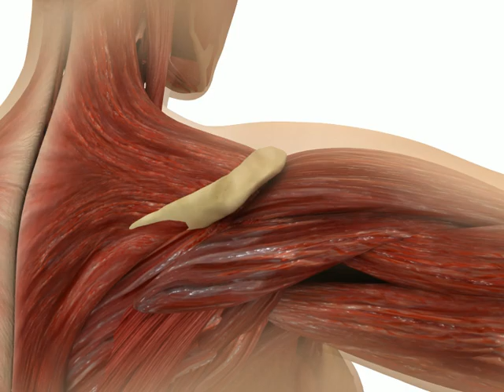Shoulder and it's anatomy